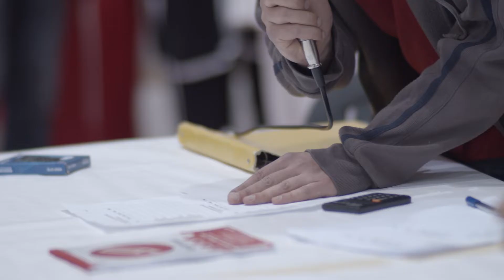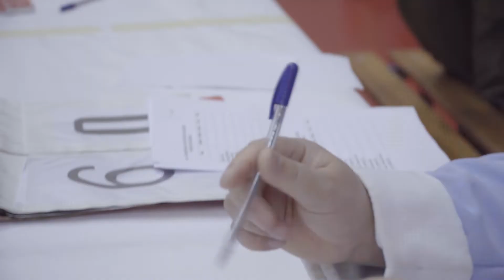aftermovie Guo Shu Cup Italy 2019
aftermovie Guo Shu Cup Italy 2019; see you next year!